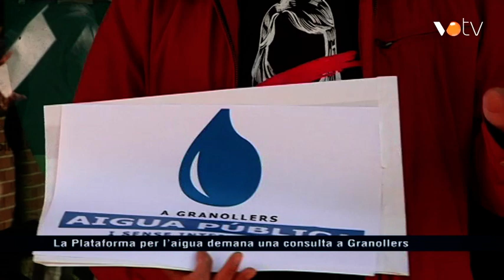VOTV - La Plataforma per l'aigua demana una consulta a Granollers